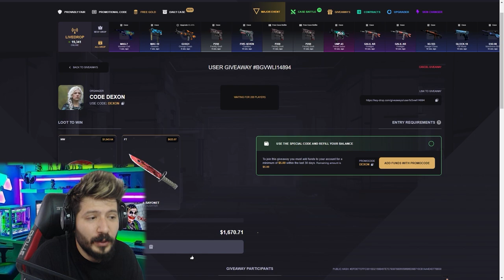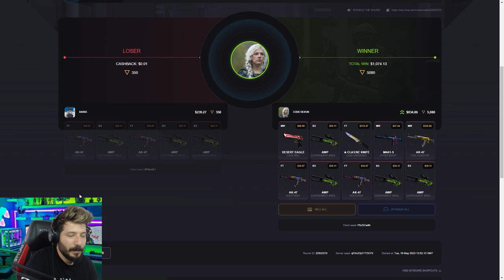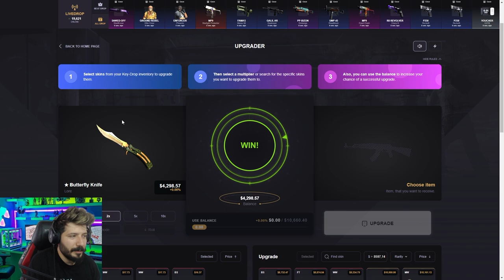POLONYALI BOKSÖR İLE KASA SAVAŞI Keydrop Promo Code